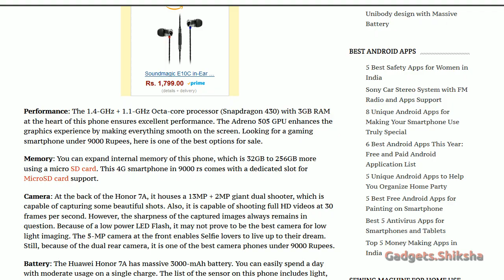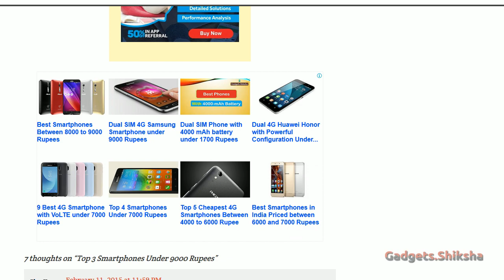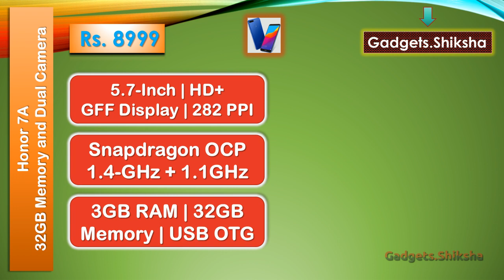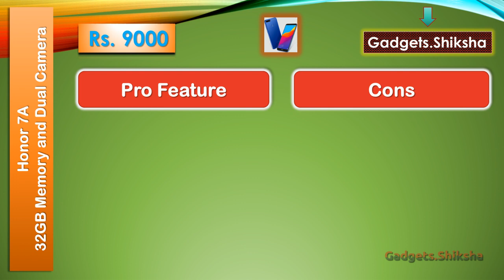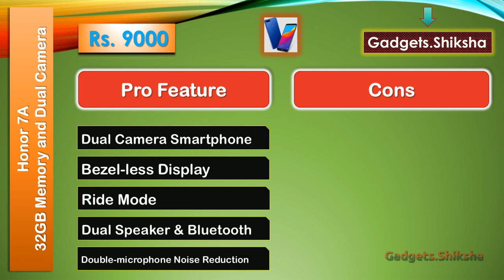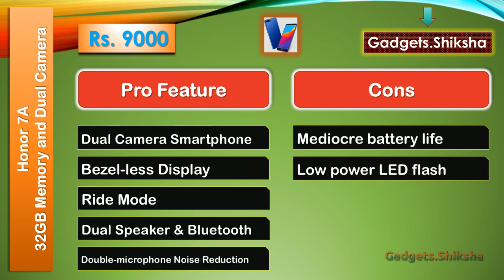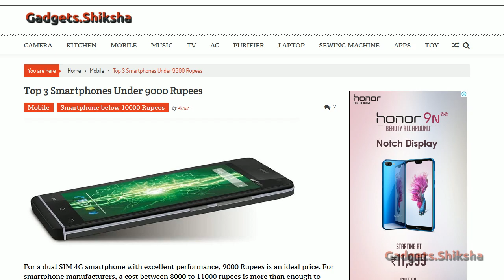Best Smartphone under 9000 rupees (हिंदी में) | Honor 7A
Here I discuss 4G smartphone Honor 7A, the best mobile Phone with dual camera below 9000 Rupees. This phone is on sale at 8999 Rupees. The Honor 7A 4G smartphone has a stylish and enduring build. It has a bezel-less display. This phone comes with several pro features. The features that make this Huawei smartphone unique are a dual camera, dual speaker, ride mode, dual Bluetooth, and dual microphone for utmost voice clarity while calling.